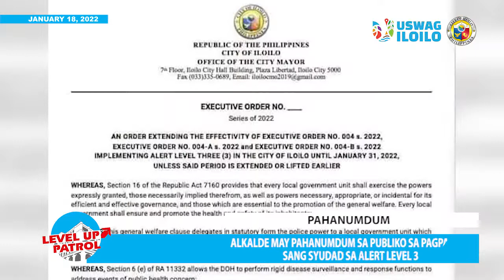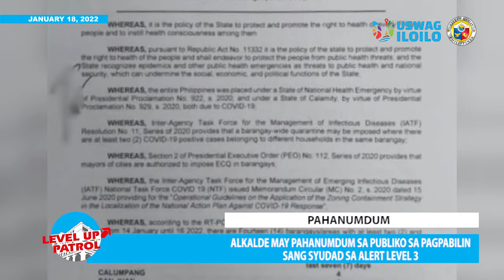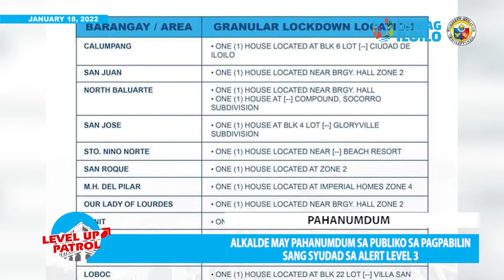Level Up Patrol - January 18, 2022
Mayor Jerry TreÑas may pahanumdum sa publiko ilabi pa subong nga nagapabilin ang ciudad sa alert level 3 kag virtual MOA signing ginpatigayon sa tunga sang Iloilo City Government, IFFI kag GMA Regional TV